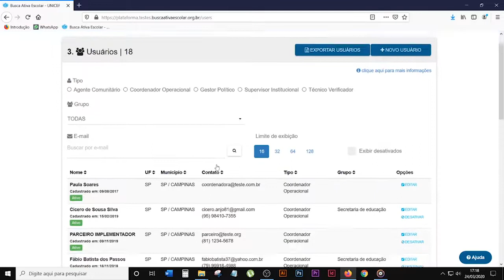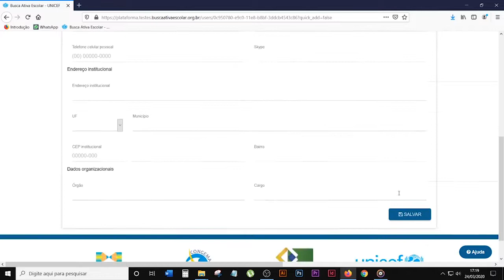Busca Ativa Escolar em Pílulas #14 - Senhas e Usuários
Esse é o Busca Ativa Escolar em Pílulas, um espaço para tirar as principais dúvidas sobre a estratégia.

Hoje nós vamos falar sobre como gerenciar dados de usuários cadastrados na plataforma e como trocar de senha.

CANAIS DE ATENDIMENTO:
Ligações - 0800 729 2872